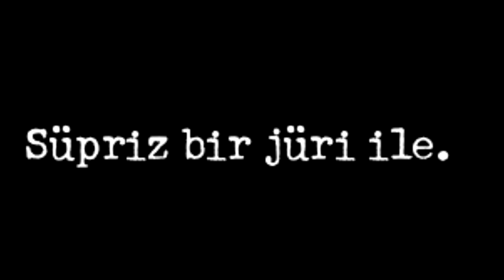Koç Lisesi Talent Show 2018 - Trailer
Talent Show, 24 Mayıs Perşembe günü bütün heyecanıyla sizlerle!